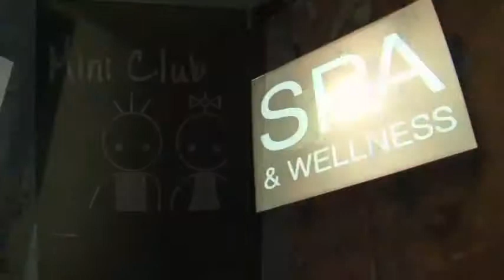HOTEL HG LA MOLINA